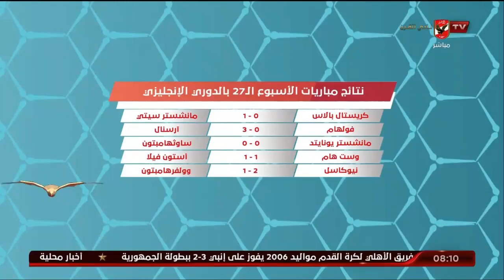اخفاق جديد غير محسوب بعد الاداء الرائع أمام اليونايتد.. محمد الباز يتحدث عن انتكاسات رفاق صلاح